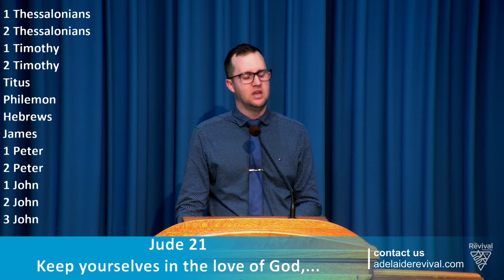7th September 2022 - Andrew B - Unsung Heroes